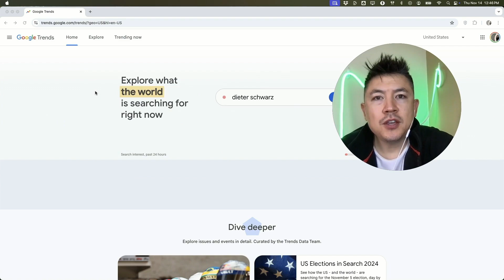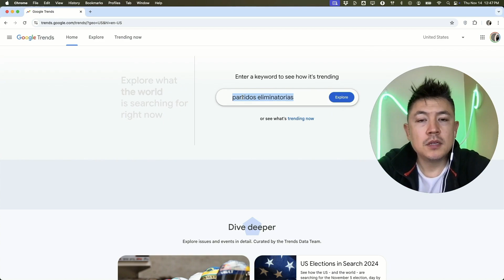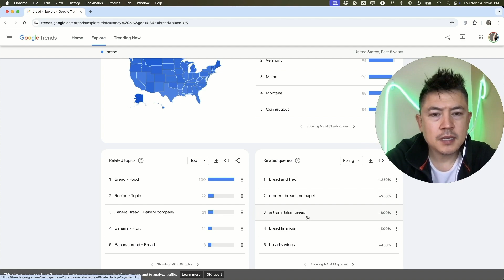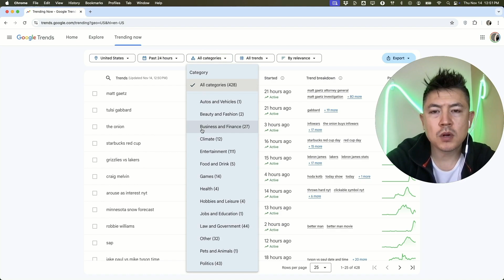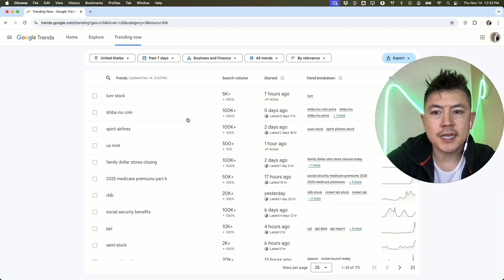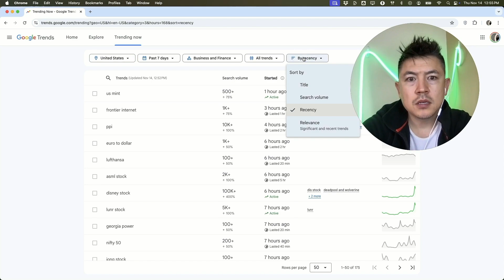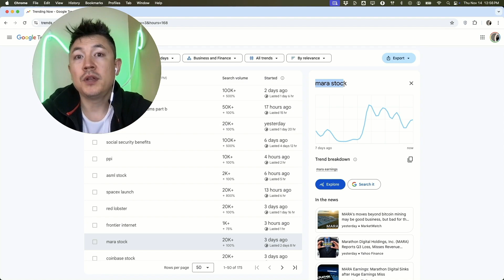✅ How To Use Google Trends For Market Research 🔴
Google Trends is a free tool that shows the popularity of search terms over time. It provides insights into global and regional search interest, allowing users to track trends, compare keywords, and discover emerging topics. With features like trending searches, geographical data, and related queries, Google Trends is widely used for market research, content creation, and SEO to understand public interest and optimize strategies.